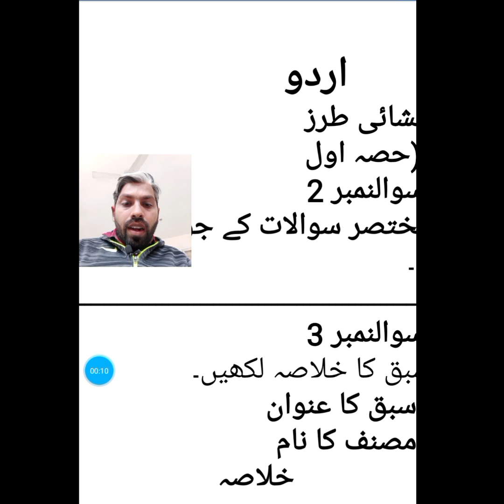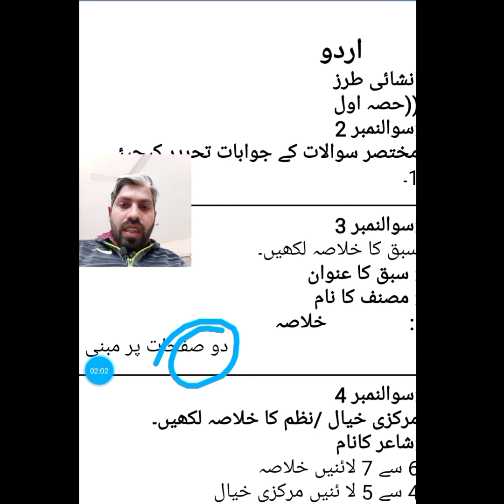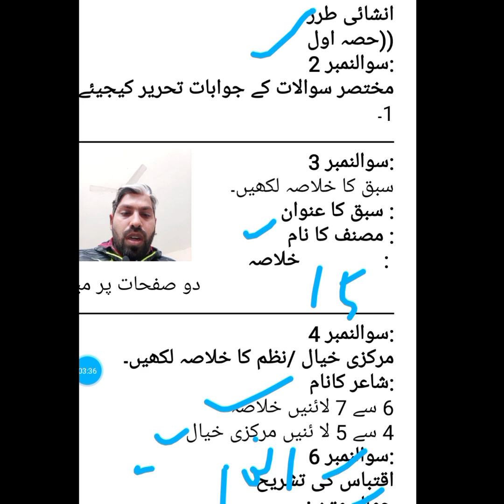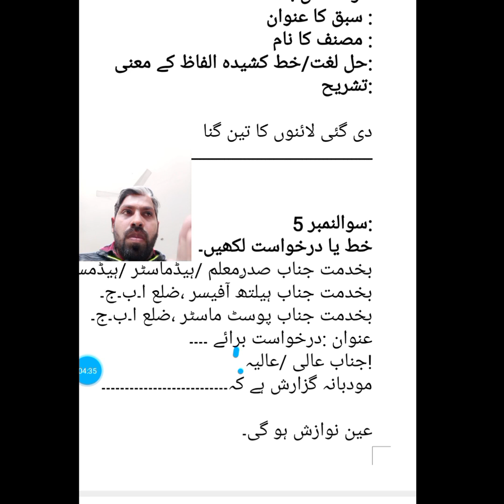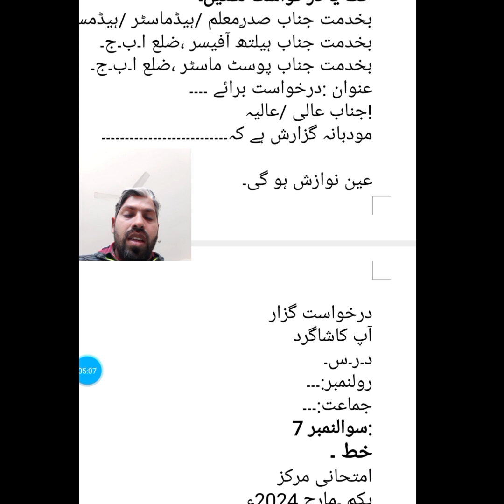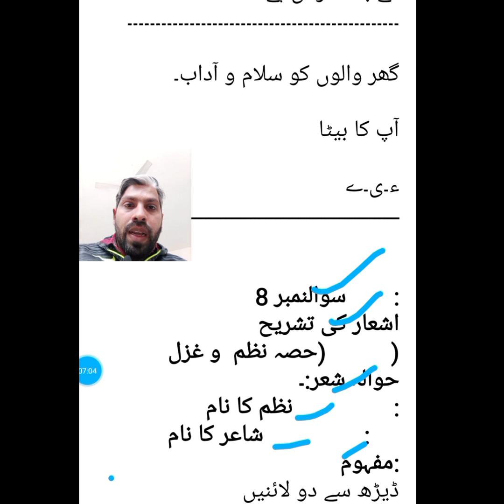Urdu Paper Time Management | Urdu Paper Writing technique | how to get maximum marks in urdu paper